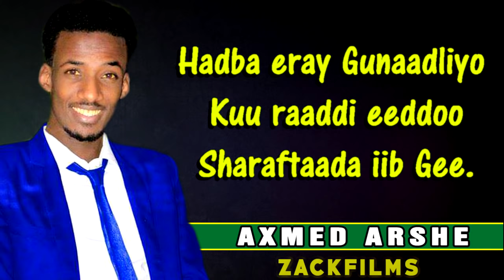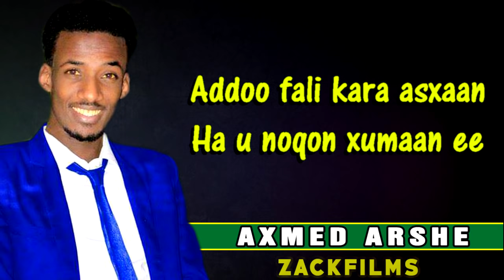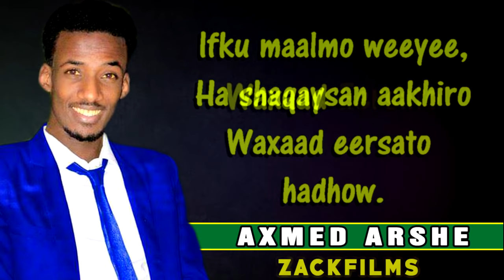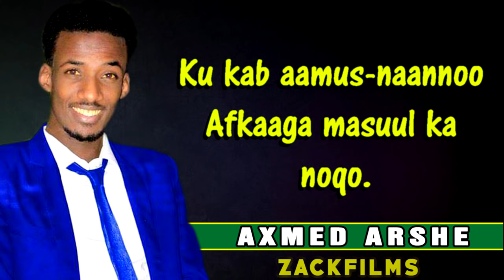AXMED AARSHE┇HEES CUSUB (AFKAAGA MASUUL KA NOQO ᴴᴰ)┇LYRICS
AXMED AARSHE HEES SHIDAN (AFKAAGA MASUUL KA NOQO) LYRICS BY ZACK FILMS